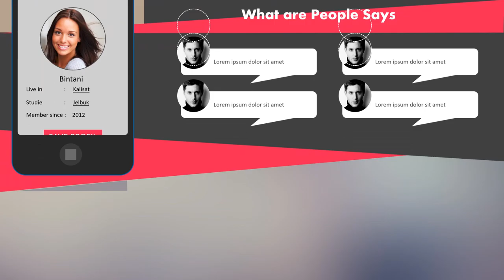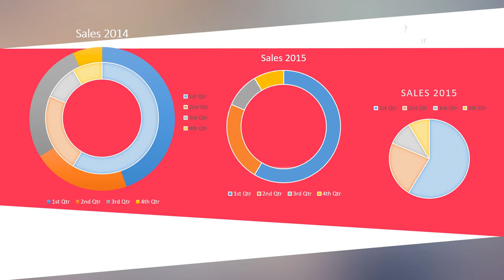Jasa Video Promosi Bisnis Online di Lebak Bulus, Pondok Labu, Jakarta